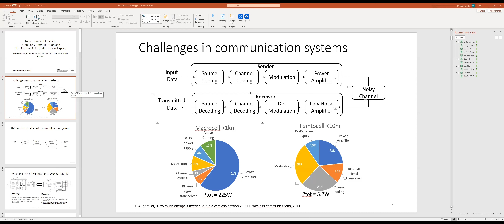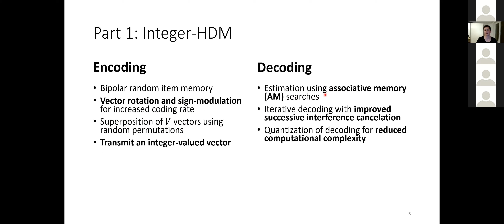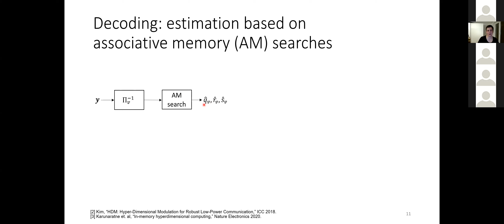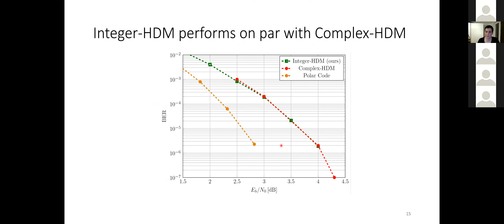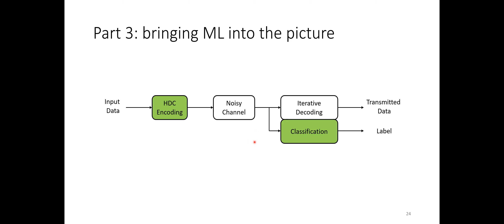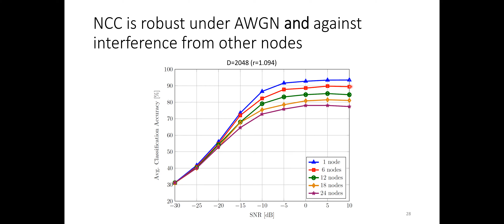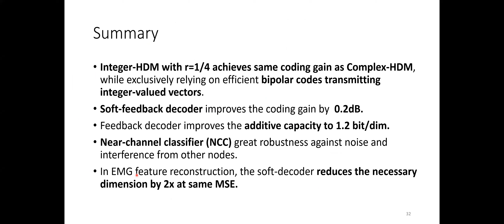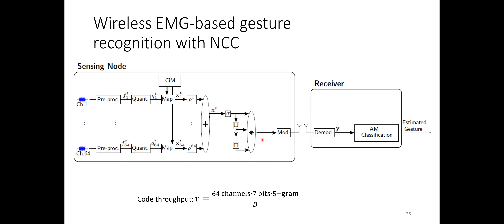VSAONLINE. SS21. Michael Hersche.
VSA/HD Webinar Series. Michael Hersche.